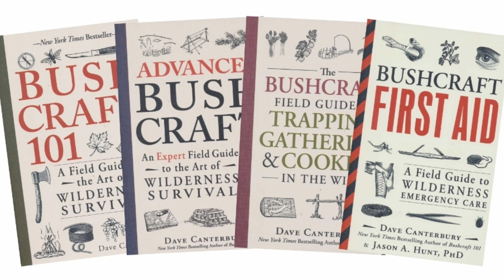Pathfinder School Basic Survival Class Review & Advice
I had the opportunity to attend master survivalist David Canterbury's wilderness survival class (Basic) in Nov 21. In this video I discuss what the Basic class was like, as well as some advice to those who are thinking about attending the Pathfinder Basic Class in the future!

In the Basic course you will be pushed physically and mentally, and learn various skills/techniques that incorporate Dave Canterbury's 10'Cs of survival, which could not only help you survive an emergency situation in the wilderness but could also make certain aspects of camping more convenient/safer.

00:00 Intro
00:11 Dave Canterbury info
01:29 Course overview
05:15 Advice #1
06:54 Deliverables/Certificate/Patch
10:26 Advice #2
10:55 Advice #3